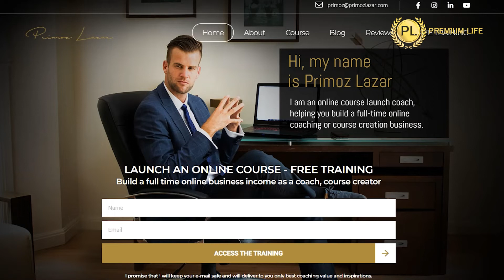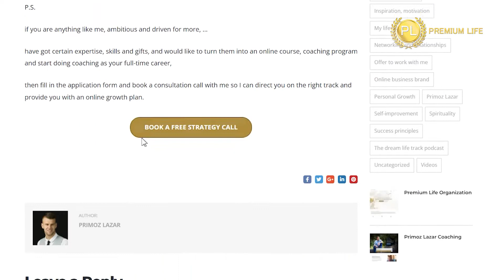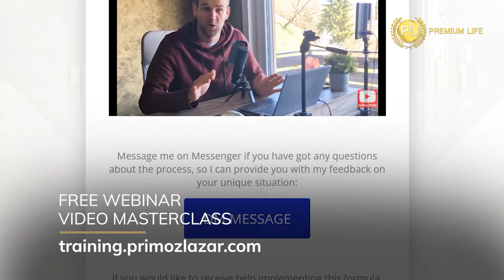The math to earning a full time online coaching income as a coach, course creator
In this video I explain to you the math of earning a full-time online coaching income:

0:00 - Introduction
00:43 - Two online marketing execution phases
02:31 - Two main execution metrics to be focused on
04:15 - The math to earning a full-time online income
06:16 - Three ways through which you generate conversations and book sales calls
08:41 - Required weekly number of conversations
11:07 - Full-time online income math summary

At the bottom of the website, you are welcome to book a call with me, so I can help you create an online coaching and course creation growth plan, so you can start hitting your monthly income goals :)

Watch my Free Video Masterclass Training where I share with you a "full-picture" of how can you build a full-time online income as a coach, course create,

This is what we are going to cover - How to:
- Become an attractive authority, valuable expert
- Create a higher-priced course/offer
- Build an authority online personal brand
- Setup a passive online client conversion system
- Grow an audience of potential clients
- Create valuable attraction content pieces
- Do sales conversations seamlessly
- Follow a weekly schedule and daily execution routine

▬About Primoz Lazar ▬
I'm an online course launch expert and business consultant. I help online coaches and course creators build full-time online businesses ($5k-$10k a month) through consistent organic marketing - enrolling 1 higher-paying client per week.

I also teach a 1-month "course launch" method to enroll 10-15 higher-valued students into your course/group mastermind for cash injection ($20k-$30k) into your business.

I publish valuable "online coaching/course creation" content pieces daily.

▬Work with me - Premium Life Launchpad Mastermind ▬
I run a 12-week online course that teaches you how to build a full-time online business "income" and launch your course to a group of clients in one shot.

Fill in the application, provide me with your details and book a 20-min complimentary consultation session with me so I can share with you more details about the program:

Have a great one! Primoz L.